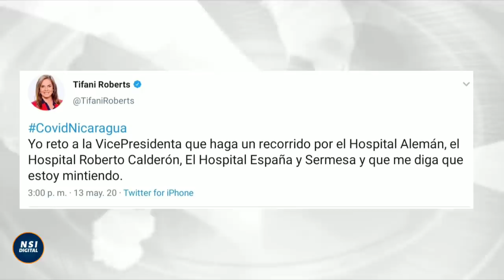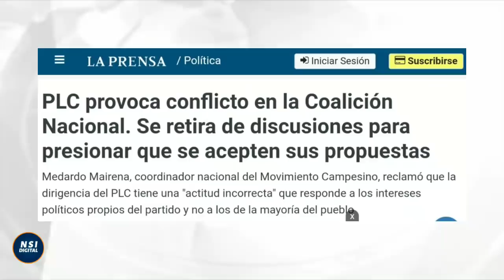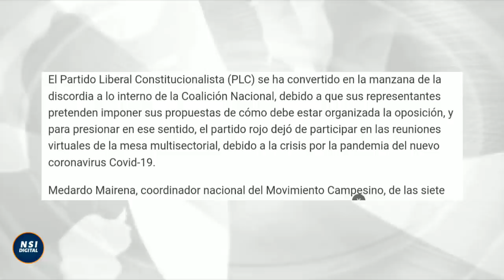ÚLTIMA HORA NICARAGUA BREVE INFORMATIVO NOTICIAS NICARAGUA 14 MAYO 2020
Estas son las noticias más destacadas de Nicaragua hoy 14 de mayo de 2020. Noticias de Nicaragua de hoy • Noticias de Nicaragua hoy • Noticias de Última hora de Nicaragua • Noticias Nicaragua • vídeo • tv • noticiero • Canal • medios

📢 INFORMAR NO ES UN DELIT0.
📌Meta para este vídeo: 1000 likes 👍
ayúdanos a llegar para seguir derrotando la Censura.❤️
Noticias de Nicaragua hoy
Noticias de hoy de Nicaragua
Nicaragua últimas noticias
Noticias de Nicaragua
Últimas noticias de Nicaragua
Noticias de Nicaragua de hoy 14 de mayo
Nicaragua noticias de hoy.
Nicaragua hoy Noticias
El presente vídeo constituye un análisis de opinión sobre la situación sociopolítica actual de Nicaragua, la investigación, el análisis, la redacción del guión, la grabación de  voz, así como la edición del vídeo como tal, son obra integra de NSI DIGITAL. Las fotos y/o vídeos que se utilizan a modo de ilustración son a fin de enriquecer el contenido gráfico.